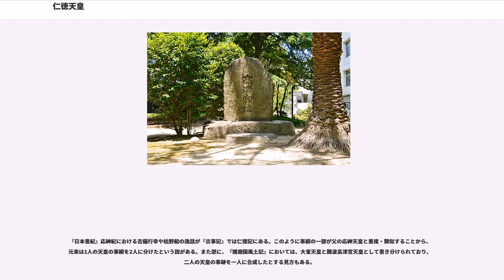仁徳天皇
仁徳天皇（にんとくてんのう、神功皇后摂政57年 - 仁徳天皇87年1月16日）は、日本の第16代天皇（在位：仁徳天皇元年1月3日 - 同87年1月16日）。

応神天皇の第4皇子。母は五百城入彦皇子の孫・仲姫命（なかつひめのみこと）。4世紀末から5世紀前半に実在したと見られる。応神天皇の崩御の後、最も有力と目されていた皇太子の菟道稚郎子（うじのわきいらつこ）と互いに皇位を譲り合ったが、太子の薨去により即位したという。『日本書紀』では皇位を譲るための自殺と伝えられる。この間の3年は空位である。

即位元年、難波高津宮に都を移す。即位2年、武内宿禰の孫娘の葛城磐之媛を皇后とした。即位4年、人家の竈（かまど）から炊煙が立ち上っていないことに気づいて3年間租税を免除した。その間は倹約のために宮殿の屋根の茅さえ葺き替えなかったという記紀の逸話（民のかまど）に見られるように仁徳天皇の治世は仁政として知られる。「仁徳」の漢風諡号もこれに由来する。租税再開後は大規模な灌漑工事を実施し、広大な田地を得た。これらの業績から仁徳天皇は聖帝（ひじりのみかど）と称され、その治世は聖の世と称えられている。

一方で、記紀には好色な天皇として皇后の嫉妬に苛まれる人間臭い一面も描かれている。即位30年には異母妹の八田皇女までも妃にしようとしたことから、激怒した皇后はついに山背の筒城岡に別居するに至った。『日本書紀』では怒りを解かないまま皇后は即位35年に崩御、即位38年に天皇は八田皇女を皇后とした。一方で『古事記』では天皇が八田皇女を諦めたような描写がある。皇后との間には去来穂別尊（履中天皇）、 住吉仲皇子、瑞歯別尊（反正天皇）、雄朝津間稚子宿禰尊（允恭天皇）らを得た。また日向髪長媛との間に大草香皇子、草香幡梭姫皇女（雄略天皇皇后）を得た。即位67年に百舌鳥耳原を陵墓地と定め、即位87年に110歳で崩御。『古事記』に83歳。

漢風諡号である「仁徳天皇」は、代々の天皇と同様、奈良時代に淡海三船によって撰進された。

応神天皇40年1月8日、兄の大山守命と大鷦鷯尊は父の天皇に「年長の子と年少の子はどちらがより愛おしいか？」と尋ねられた。大山守命が年長だと答えたが、大鷦鷯尊は末弟の菟道稚郎子に跡を継がせたいという父の気持ちを見抜いていたので「年少は未だ未熟であり大変心配で愛おしいものです」と答えた。1月24日、菟道稚郎子は皇太子に、大鷦鷯尊は太子の補佐役となり、大山守命は山川林野を任せられた。

翌年の応神天皇41年2月に父帝が崩御すると大山守命は菟道稚郎子から皇位を奪おうと軍勢を整えた。大鷦鷯尊が菟道稚郎子にこれを知らせると、菟道稚郎子は大山守命を罠に嵌めて川に落として溺死させた。しかし即位が決定したはずの菟道稚郎子は大鷦鷯尊に皇位を譲ろうとした。大鷦鷯尊はあくまで菟道稚郎子を即位させるつもりだったので三年も続く皇位の譲り合いが始まってしまった。貢物の届け先を巡って海人が右往左往する逸話が残っている。事態を重く見た菟道稚郎子は自ら死を選び（『古事記』では病死）、大鷦鷯尊が即位することとなった。

即位元年1月3日、難波の高津宮に遷した。大和国以外では初めての都となる。即位4年、天皇が高い山から国を見渡すと、どの家にも煙が昇っていなかった。これにより民衆が炊事もできないほど貧しいことを知った。そこで今後三年間、課税を労役を全てとりやめることにした。そして自らは、宮の屋根が壊れ雨漏りしても直すこともしなかった。三年が経過した即位7年、再び山の上から国を眺めると、どの家からも煙が立ち上っていた。諸国は課税再開を要請したが、結局即位10年まで課税停止は延長された。

その後は河内平野一帯で大規模な治水工事を行った。日本書紀には、次の事績が記されている。

また、古事記には、次のとおり記されている。
即位2年3月、葛城襲津彦の娘で武内宿禰の孫にあたる葛城磐之媛を皇后とした。難波を拠点とする天皇にとって、大和を押さえる葛城氏は重要な同盟者だった。磐之媛は去来穂別尊、瑞歯別尊、雄朝津間稚子宿禰尊を生み、それぞれが履中天皇、反正天皇、允恭天皇となった。以降、葛城氏は皇室の外戚として政権内で強大な権力を握った。

仁徳天皇は他にも多くの妃を持っていた。なおかつ皇后の磐之媛命は嫉妬深い人物だったため、女性関係に悩むことになった。『古事記』によると黒日売という美人が妃として宮中に召されたが、皇后の嫉妬を受け実家の吉備に逃げ帰ったという。『日本書紀』によると即位16年、女官の桑田玖賀媛（くわたのくがひめ）...